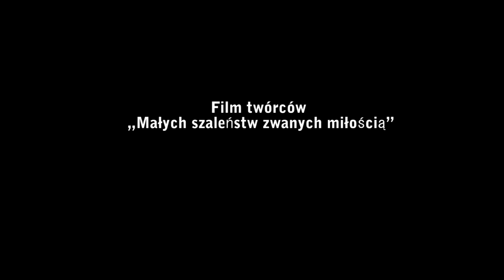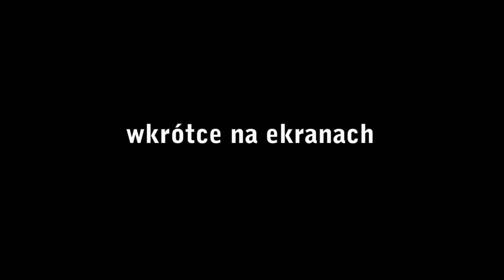Odnaleźć siebie zwiastun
"Odnaleźć Siebie" to najnowsza propozycja AKF "Klaps" Premiera obrazu odbyła się w grudniu  2011 roku. Scenariusz i Reżyseria: Kamil Matusiak.